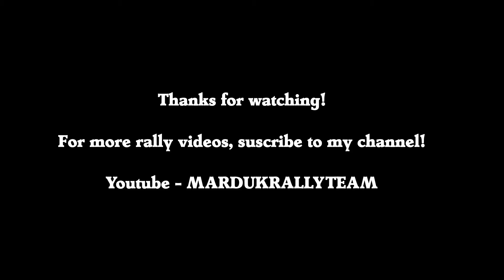WRC Rally Italia Sardegna 2014 - WRC 2 Highlights